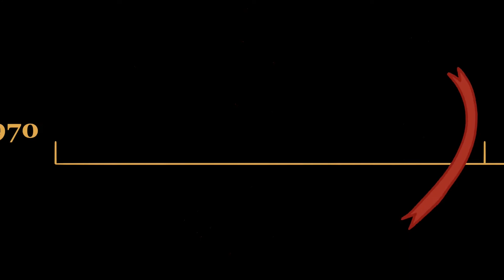Flashes in time